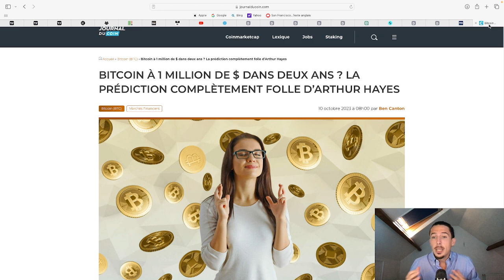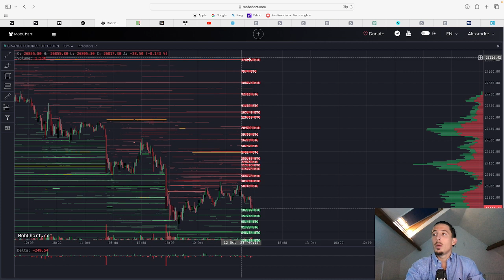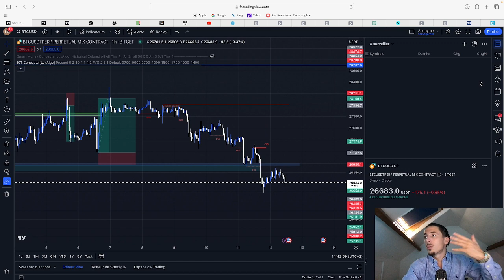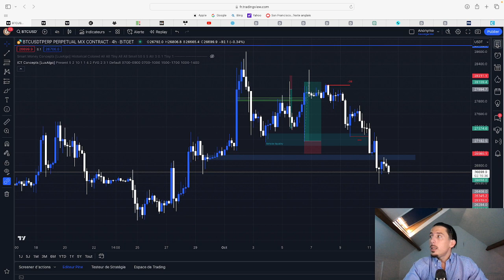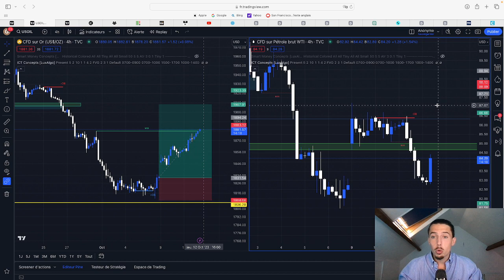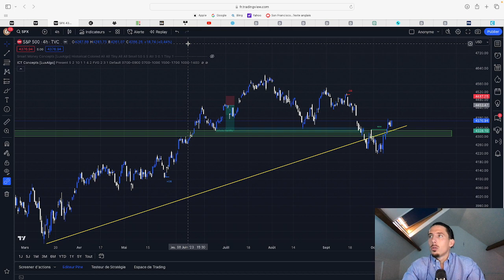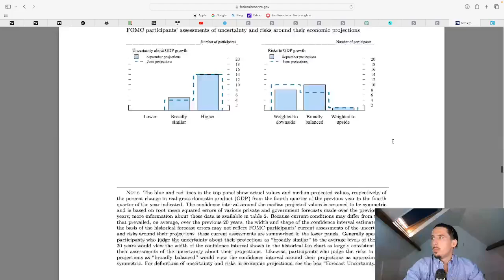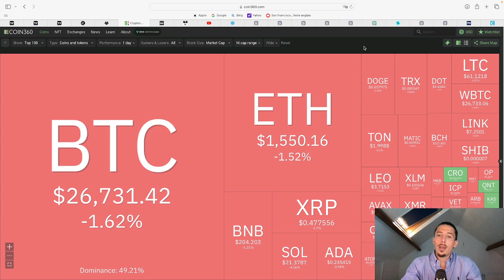BITCOIN bientôt à 750 000 $ ?? 🚀 Pression bancaire de retour ?? 📉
On vous offre :
➡️ 2% supplémentaires à tout investissement sur l'ICO Summit (en Summit Token)
➡️ 1 Mois de VIP offert pour tout investissement supérieur à 1 000€ sur l'ICO Summit (non cumulable)*

Un grand merci à Summit pour le partenariat et la confiance envers BlockchainCapital2023 !

          👉 Vous obtenez le droit à 2h d'accompagnement personnalisé avec des professionnels de Blockchain Capital sur notre discord !